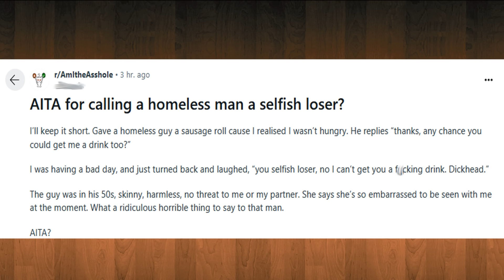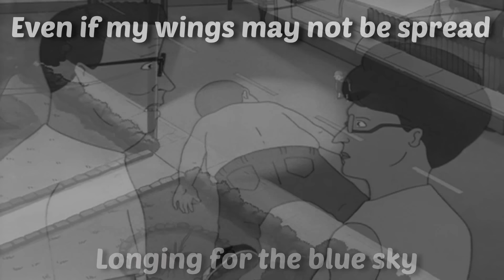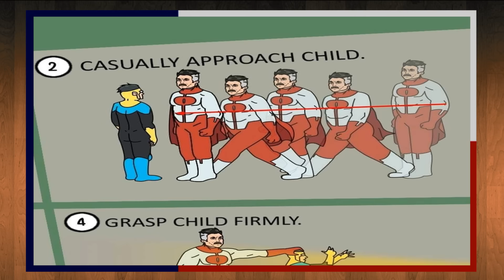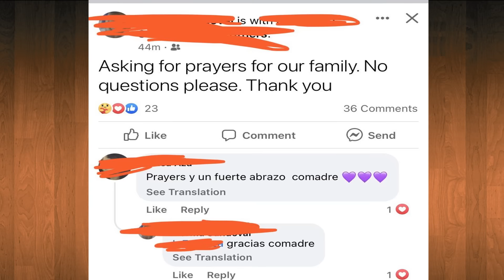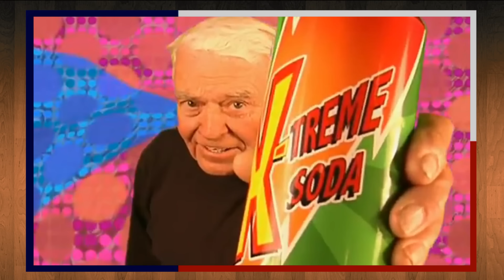The Heartbreak of Bobby Hill - King of the Hill Review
Also, I have begun watching Daria. La La La La, indeed.

Want some extra perks and early access to videos? Channel Membership might be right for you